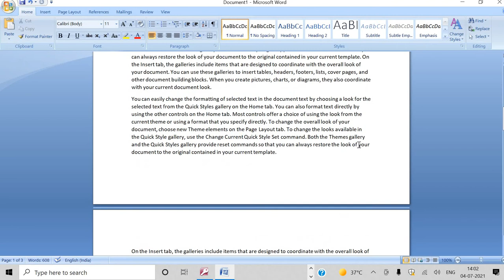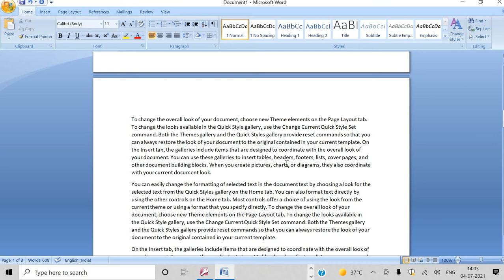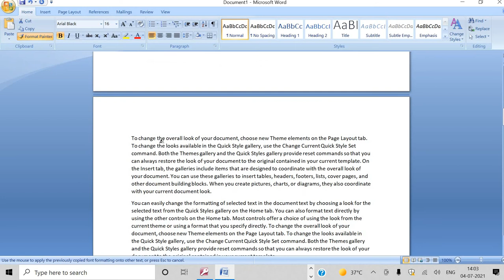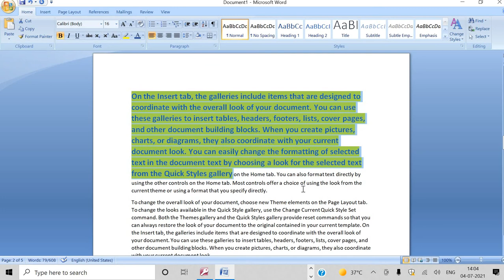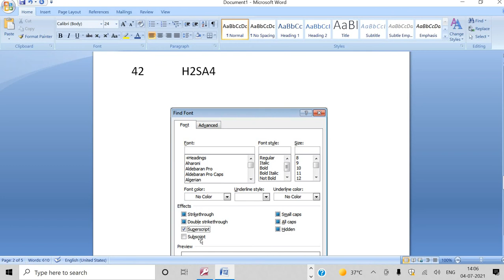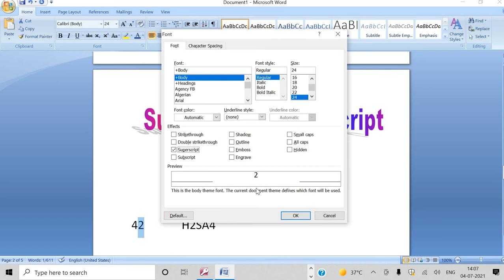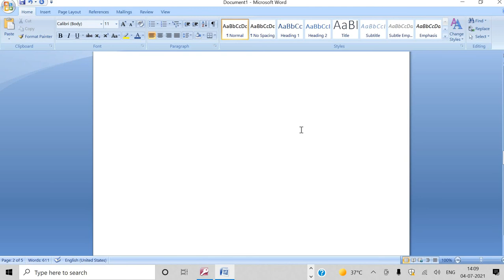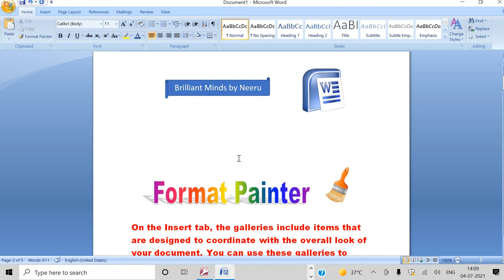FORMAT PAINTER and SUPERSCRIPT & SUBSCRIPT Effects in MS WORD-MS WORD Features